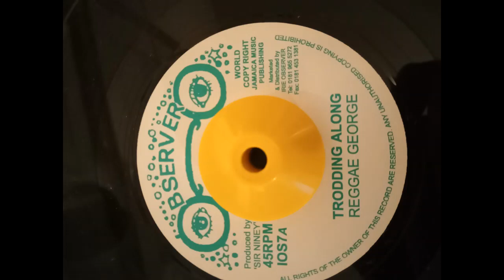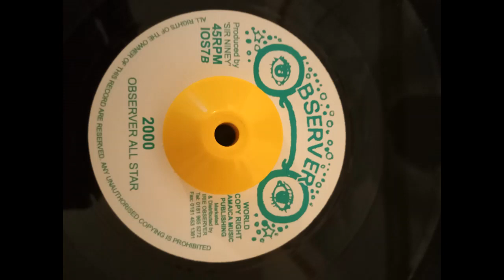Trodding Along Reggae George